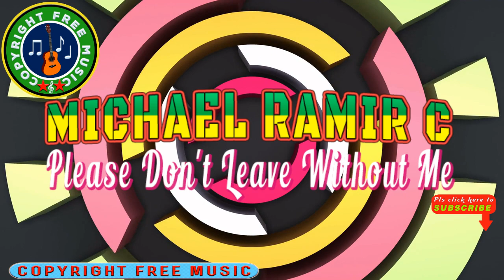🎵Please Don't Leave Without Me-Michael Ramir C. || Copyright Free Music Channel.[ CFM release]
Welcome to Copyright Free Music  where you can find non-copyrighted music for your youtube videos Pls  include the copy/paste section within this description in your videos :
Spinning - Video by Okan Caliskan from Pixabay
The songs and pieces of wordless music (instrumental) on this Royalty Free Music Channel are no copyright music so you are free to use them . I have been using  them in my YT videos of my other channels too. These songs and pieces of wordless music (instrumental) were downloaded from no copyright music platforms . I guess that  some owners of songs and pieces of wordless music (instrumental) at first gave them to those platforms  as no copyright music ones ,free for commercial use  but after some time they changed their mind and they claim  ownership of those songs and pieces of wordless music (instrumental) on YouTube, so they become copyrighted ones. If we unfortunately used them for our YouTube videos , then we got Content ID claims ,but this kind of copyright claims doesn,t  affect our channels , the second reason may be  music plagiarism. Some used  parts of songs  or pieces of wordless music (instrumental)  to write their songs then perform them in videos , upload to YouTube and choose Standard YouTube License to own their copyright.Then YT scans all the existing videos and gives ID content claims to videos containing those parts used in their uploaded songs.. My channels got several claims of that type and I appealed many times without results. ..So , once in a while I have to check and delete those songs that got ID content claims , if any.. This is  normal  on YouTube. You'll avoid this annoyance if you use music from YouTube audio library.